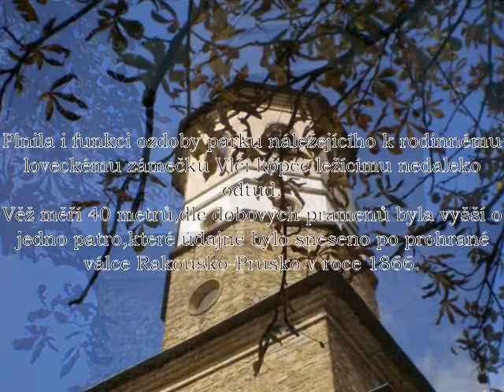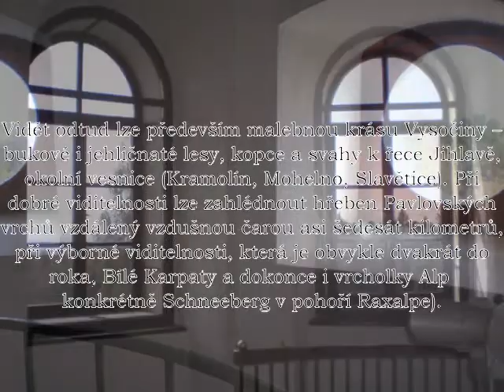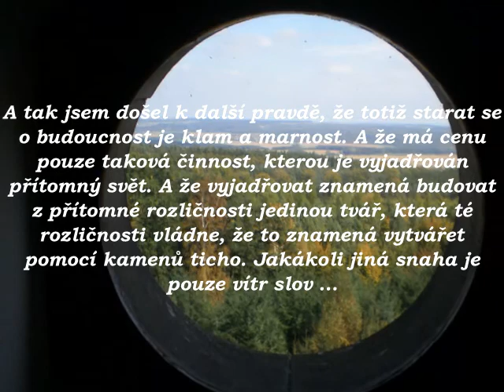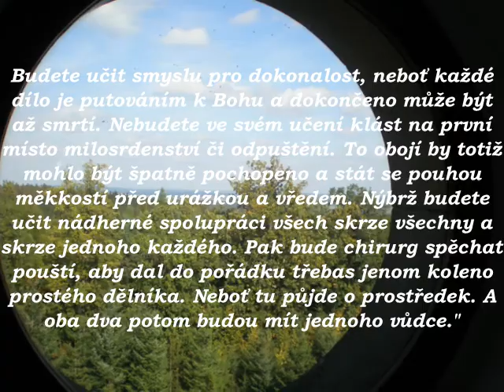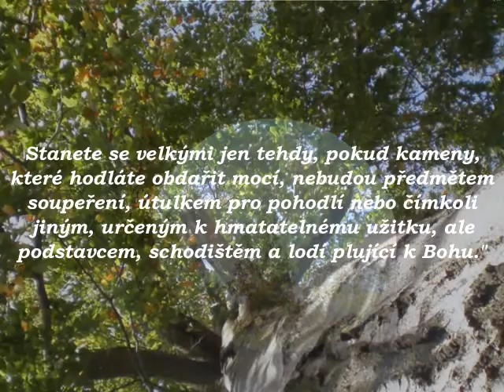babylon u Kramolína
rozhledna a citadela